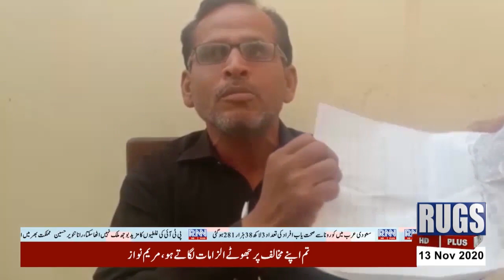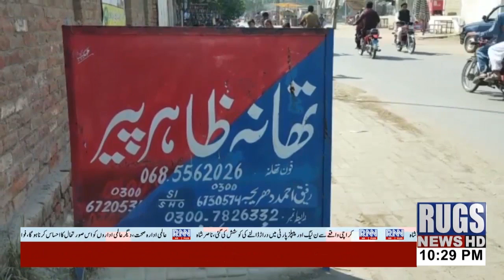Updatenews 10:10pm 13NoV2020 rugsnews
rugsnews Updatenews 10:10pm 13NoV2020